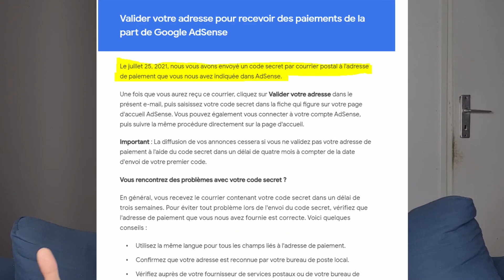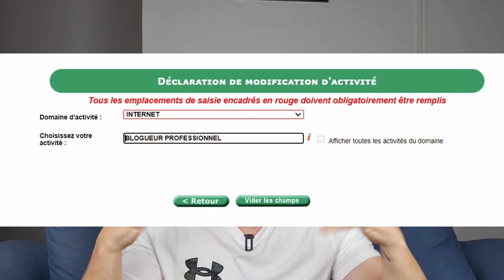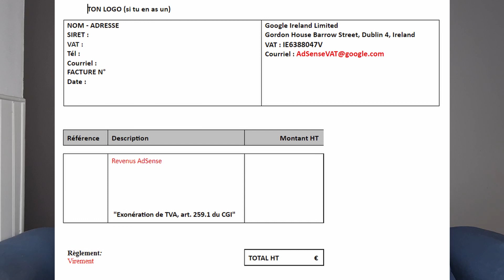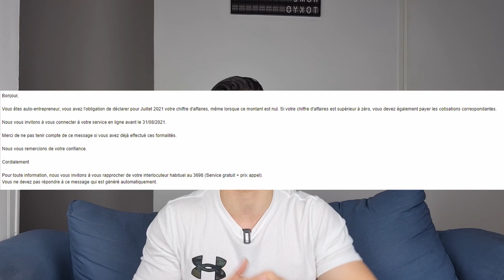Comment Déclarer Ses Revenus YouTube En 5 Etapes !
Je vais t'expliquer comment faire pour déclarer ses revenus YouTube en 2021 !

En effet, lorsque tu actives la monétisation sur ta chaîne, tu ne peux pas te contenter de toucher des revenus sans créer ta micro-entreprise et j'en passe...bref nous allons tout éplucher dans cette vidéo !

Template de facture à réutiliser
(Clique sur "Fichier" puis "Créer une copie") :

Sommaire 🎬
00:00 Introduction
01:42 Créer une auto-entreprise
03:01 Demander numéro de TVA INTCOM
04:02 Se référencer sur Pro Douane (DES)
04:52 Etablir une facture
05:45 Se déclarer sur le portail de l'URSSAF
07:01 Conclusion

▬▬▬▬ OUTILS YOUTUBE ▬▬▬▬

MorningFa.me en complément et alternative
(1 mois OFFERT) :

Mes LED :

Mon micro :

Mon trépied :

Kit pour téléphone :
(adaptateur Android)
(adaptateur IPhone)

 ▬▬▬▬▬ QUI SUIS-JE ? ▬▬▬▬▬

Je suis entrepreneur sur le Web depuis 2017 dans divers domaines et dernièrement je me suis spécialisé sur la plateforme YouTube !

Je te partage donc toute mon expérience sur cette chaîne pour te faire gagner du temps et t'aider à développer ton influence en ligne le plus rapidement possible !